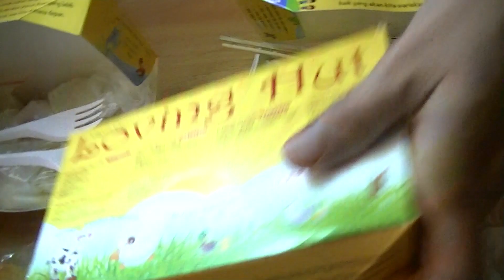Matkiding makan Nasi Bali dan Roti Pizza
Matkiding makan banyak banget...